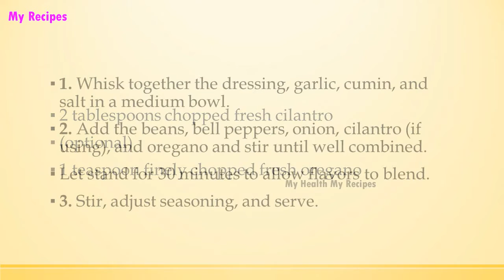Cuban Black Bean Salad | EASY RECIPES | EASY TO LEARN